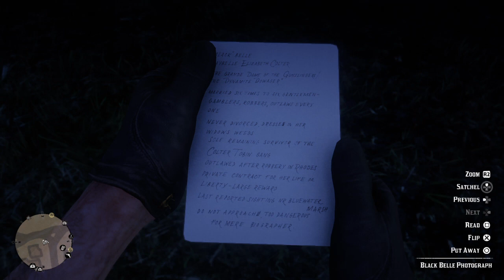Red Dead Redemption 2 Part12 Emmet Granger مبارزة[Side Mission/مهمة فرعية]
This is Part 11 of Red Dead Redemption 2  I Hope You Enjoy
Go Check The Full Playlist in My Channel

 أتمنى أن تستمتعوا Red Dead Redemption2 هذا الحلقة 11  من تختيم لعبة
اذهب تحقق من  التختيم الكامل في قناتي